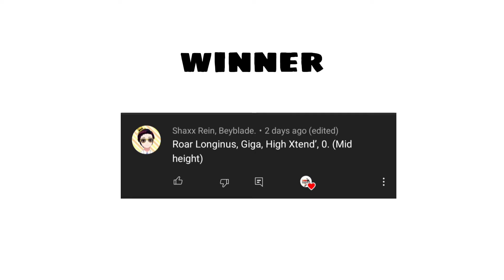What's your Strongest Combo? #6 - PKMN Trainer Luigi vs Shaxx Rain Beyblade